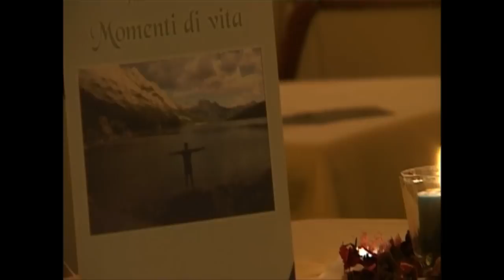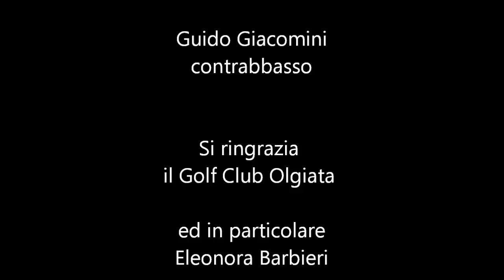Momenti di Vita dal libro di Fabrizio Picciau all'Olgiata Golf Club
3 dicembre 2011 presentazione del libro Momenti di Vita all'Olgiata Golf Club